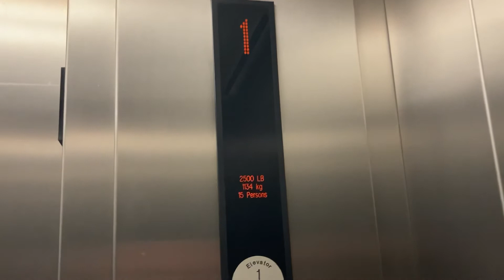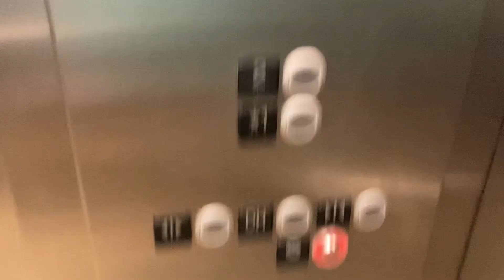Crap KONE KSS500- Wetlands park visitor center- Las Vegas, NV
Remember that previous video? This thing is still underrated in my opinion though. Kombs elevator

I like KONE but not a huge fan of this installation.